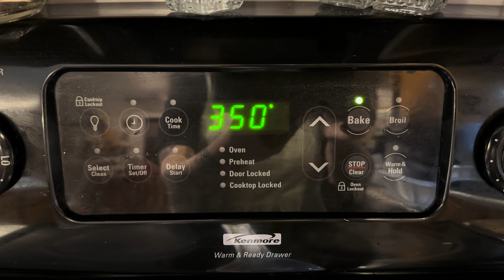Cooking Scrooge’s melancholy Christmas Eve Dinner~Roast Beef with Mustard Sauce, poutine & Pea soup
its vlogmas Day 21